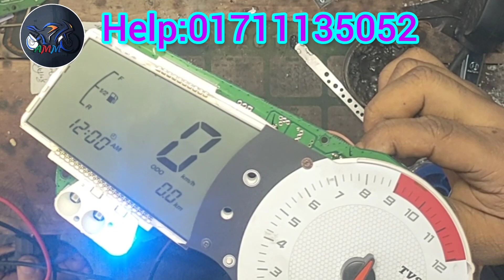(Tvs Rtr Dad Meter Repair) টিভিএস আর টি আর ঢেড মিটার রিপিয়ার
❤️❤️❤️❤️আসসালামু আলাইকুম❤️❤️❤️❤️

📍🛒⚙️আমাদের এখানে সব ধরনের প্রাইভেটকার এবং মোটরসাইকেল ডিজিটাল মিটার পাওয়া যায়📍🛒⚙️

আমাদের এখানে সকল প্রকার ডিজিটাল মিটার রিপেয়ারিং করা হয় ডিসপ্লে চেঞ্জ ডিসপ্লে কালার মডিফাই করা হয় এবং মিটারের পাওয়ার প্রবলেম সমাধান করা হয় এবং সফটওয়্যার এর কাজ করা হয় সারা বাংলাদেশ থেকে কুরিয়ারের মাধ্যমে  আমাদের কাছে নিশ্চিন্তে পাঠাইতে পারেন যত্ন সহকারে প্রবলেম সমাধান করে কুরিয়ারের মাধ্যমে আপনাদের কাছে পৌঁছিয়ে দিব আমাদের সাথে যোগাযোগ করুন হোয়াটসঅ্যাপ অথবা সরাসরি কল করুন ☎️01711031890, 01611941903,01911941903   @WhatsApp@